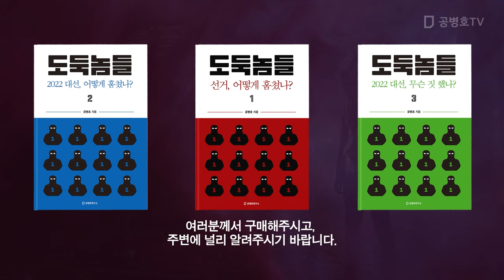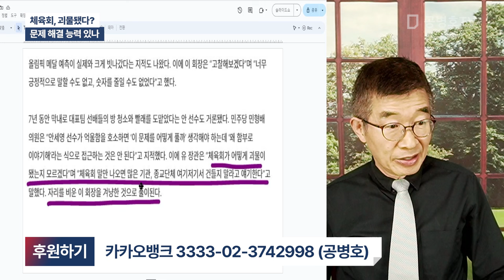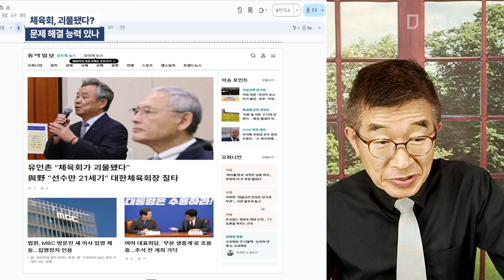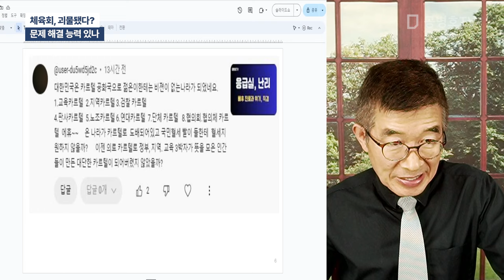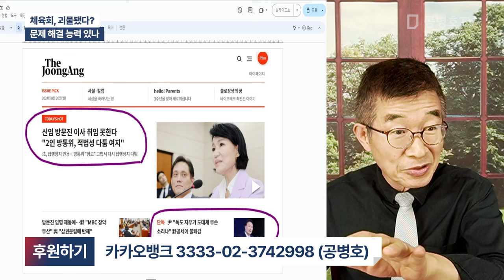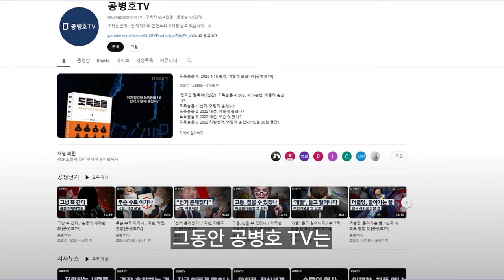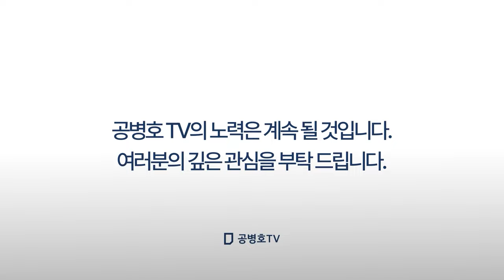체육회, 괴물됐다? / 문제 해결 능력 있나 [공병호TV]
Bitcoin : 3MTW849AkP2ftLeSK2teZHMmzLu7Z83s9U